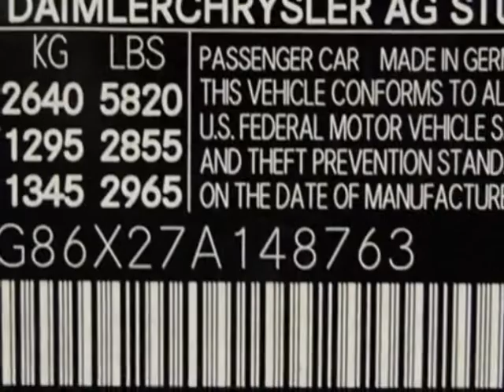2007 Mercedes-Benz S-Class S550 4dr Sdn 5.5L V8 4MATIC Sedan - Rolling Meadows, IL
Exotic Motors, Rolling Meadows, IL - 2007 MERCEDES S550 4-MATIC! NAV P2-PKG KEYLESGO AMG-SPORT-PKG REAR-RECLINING-STS